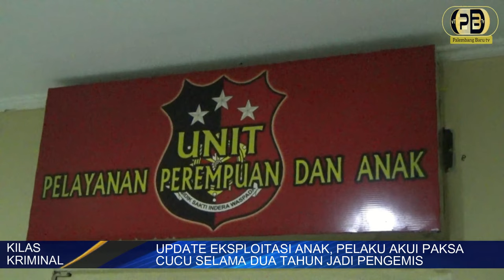UPDATE EKSPLOITASI ANAK, PELAKU AKUI PAKSA CUCU SELAMA DUA TAHUN JADI PENGEMIS